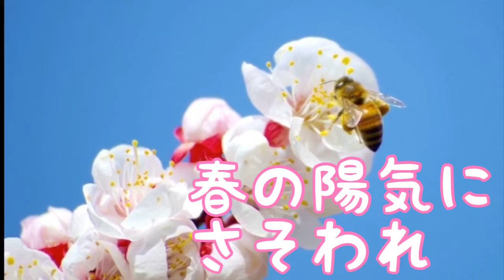【ＭＩＴＵＢＡＣＨＩ】3月8日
気持ちは春麗ら～(*^^*)
「みつ(3)ばち(8)」の語呂合せから、全日本蜂蜜協同組合と日本養蜂はちみつ協会が制定した日です。